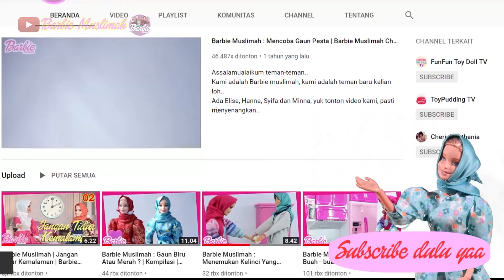Sholawatan Tibbil Qulub Barbie Muslimah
Assalamualaikum teman-teman..
Kami adalah Barbie muslimah, kami adalah teman baru kalian loh..
Ada Elisa, Hanna, Syifa dan Minna, yuk tonton video kami, pasti menyenangkan..